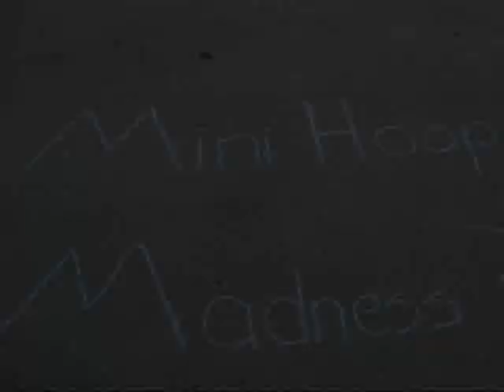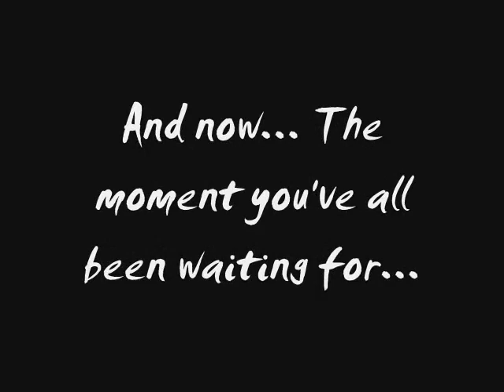Mini Hoop Madness 3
This is the final mini hoop madness video excluding "The Best of Mini Hoop Madness" which will be coming out... sometime eventually to youtube. I hope everyone enjoyed the mini hoop madness series as much as we did. Thanks to everybody that has supported MHM along the way.